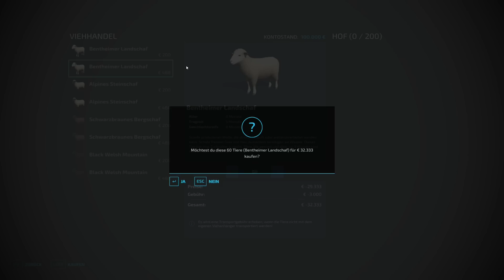LS22 Maps - Rosendal - LS22 Mapvorstellung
👉 LS22 Göweil Pack vorbestellen ➜ (Reflink)
👉 Hier geht's zum Seasons Pass 2 ➜ (Reflink)

 📢 Unterstütze CornHub und kaufe den LS22 über unseren Supporter Link:

💰 Year 1 Season Pass (Reflink)

✖️ Sonstiges

CornHub ❤ Dich c: